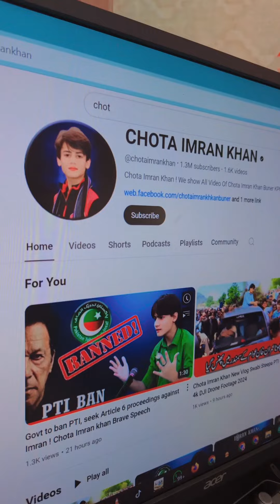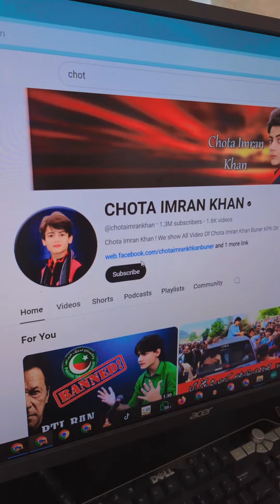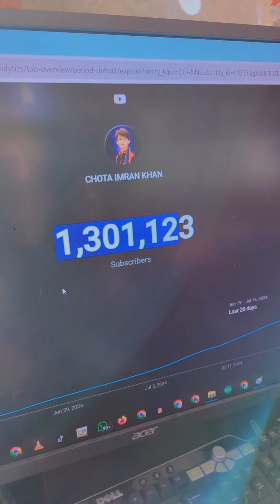chota Imran Khan YouTube channel Freeze